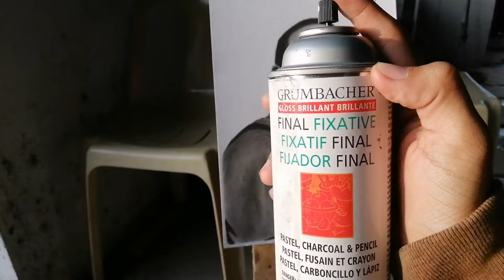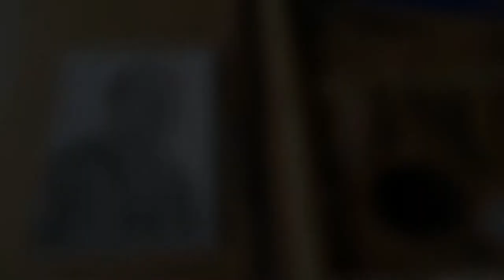CHARCOAL DRAWING, Elai's father | NOKI'S ART | SPEED ART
CHARCOAL DRAWING